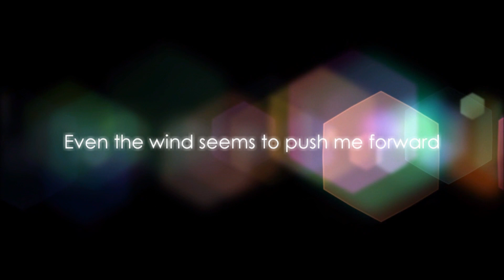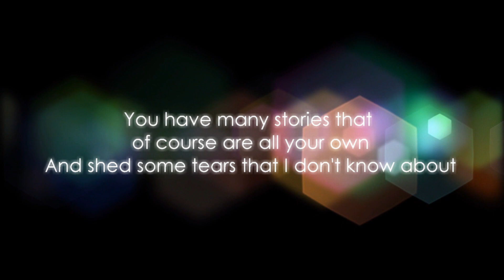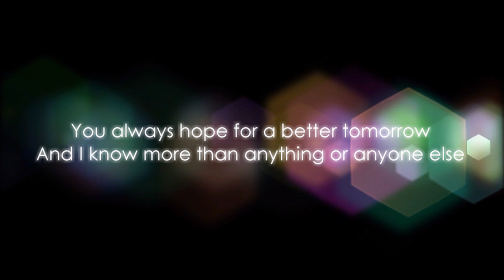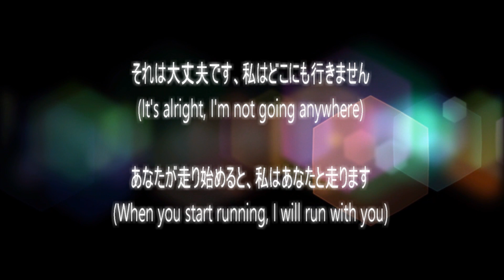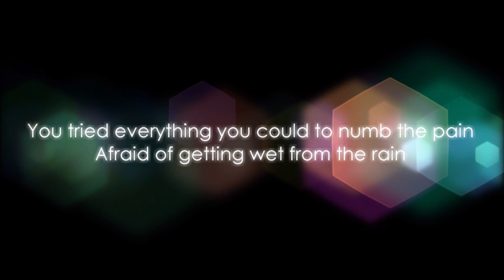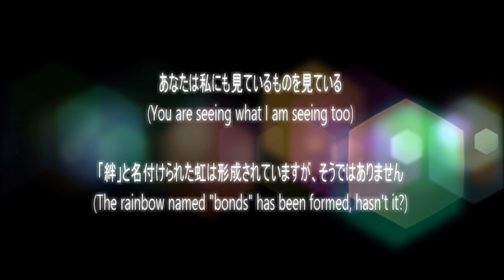Most Underrated Against The Current Song - NIJI (Rainbow)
Take control and GROW your channel with Tube Buddy!
🔹 Want to SING BETTER? Try 30 Day Singer

"Music is the language of the spirit. It opens the secret of life bringing peace, abolishing strife.”

I dedicate this channel to the legacy and beautiful life of Christina Grimmie 💚

ARTIST LINKS

HARNESS THE WIND